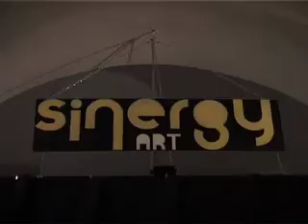sud&nord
video 1eye